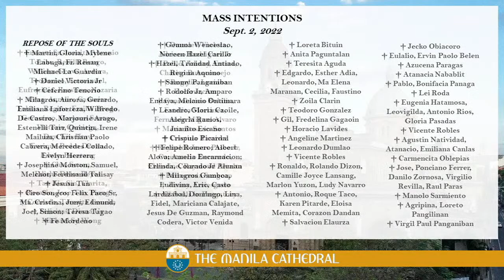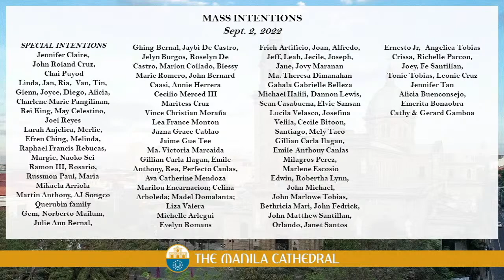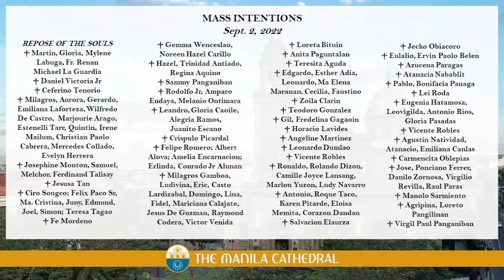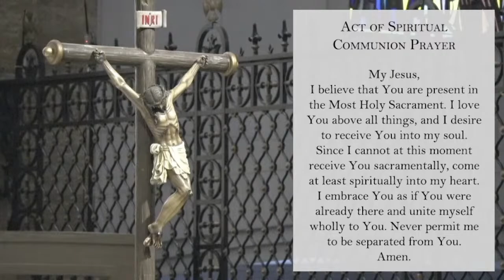Daily Mass at the Manila Cathedral - September 02, 2022 (7:30am)